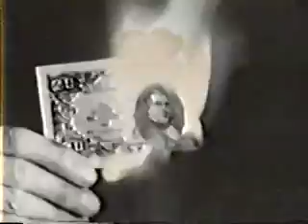Wall Of Voodoo - Video 1 (Far Side Of Crazy)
A short interview followed by the excellent video for Far Side Of Crazy